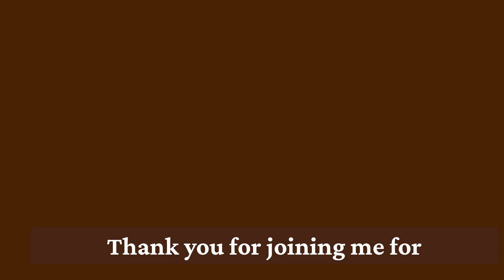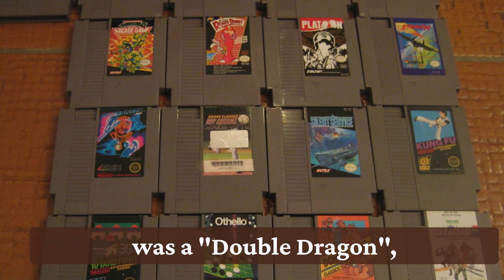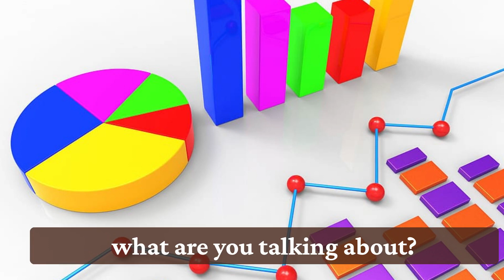Monday Morning with Mo Moodie: EP 4 The Gift of Entrepreneurship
Welcome back to another invigorating episode of "Monday Morning with Mo Moodie"! Today, we're diving deep, deeper than ever, into the fascinating world of business and entrepreneurship mindset. So, fasten your seatbelts, because this is not your ordinary Monday morning exploration!

Stick around as we unravel the threads of innovation and reminisce about a game-changing moment when I conceptualized something akin to GameStop before the very idea had taken shape. Get ready for a journey into the entrepreneurial spirit, where creativity meets strategy, and ideas spark revolutions.

Join me as we navigate the uncharted waters of business brilliance, unlocking the secrets to a mindset that sparks not just ideas but revolutions. This episode is more than a Monday morning – it's a voyage into the realms of visionary thinking. Let's embark on this extraordinary journey together!